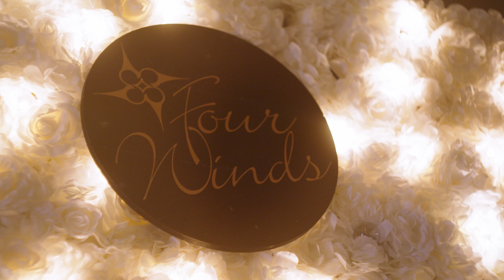Brugler Maternity Session Film